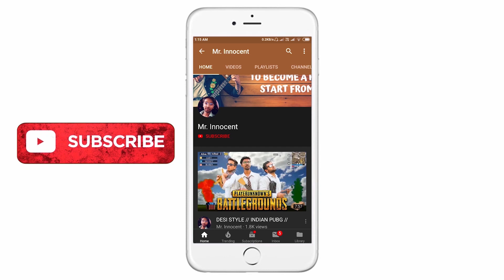VERNA KYA?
This is just suspence humour I HOPE YOU WILL LOVED IT
share and spread video with your friends,family and relatives,
for latest updates/notifications of our upcoming videos
AND
if u have any suggestion u can tell us in comment section below.
thanks